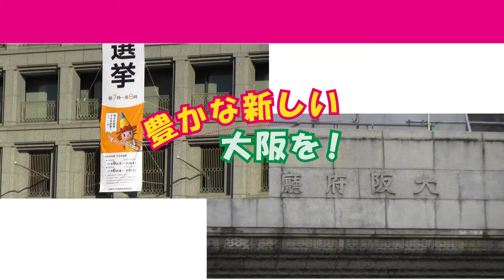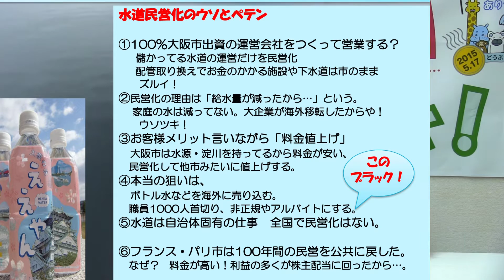水道民営化問題の巻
この動画は、大阪市なくさんといてよ！市民
ネットの編集によるものです。